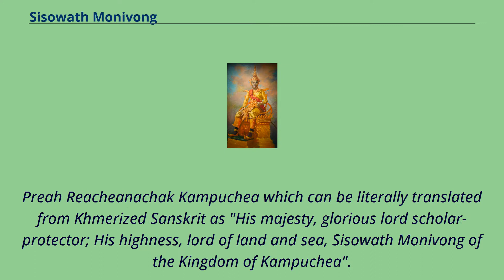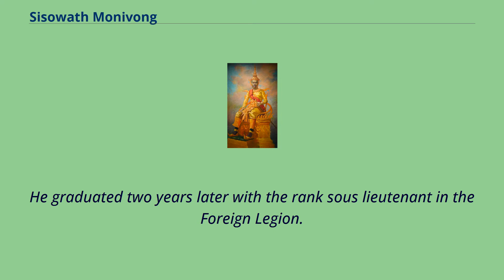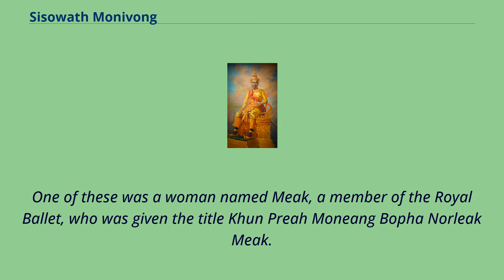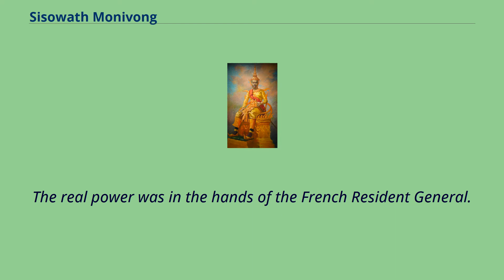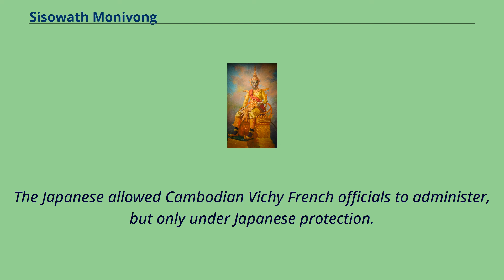Sisowath Monivong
20th-century_Cambodian_monarchs
Sisowath Monivong （Khmer: ស៊ីសុវត្ថិ មុនីវង្ស, Sisŏvăt Mŭnivóng [siːsoʋat muniːʋuŋ]; 27 December 1875 – 24 April 1941） was the King of Cambodia from 9 August 1927 until his death in 1941.
During his reign, Cambodia was a French protectorate.
Monivong was the grandson of the poet-king Ang Duong, grandfather of Norodom Sihanouk and the great-grandfather of the current king, Norodom Sihamoni.
His full regnal title and style was ព្រះបាទសម្តេចព្រះសិរីមុនីវរ្ម័នក្រុមហ្លួងចៅចក្របាងស្ស ស៊ីសុវត្ថិ មុនីវង្ស នៃព្រះរាជាណចក្រកម្ពុជា Preah Bat Samdech Preah Serey Monivarman Krom Luang Chao Chakrabangsa Sisowath Monivong Ney
Preah Reacheanachak Kampuchea which can be literally translated from Khmerized Sanskrit as "His majesty, glorious lord scholar-protector; His highness, lord of land and sea, Sisowath Monivong of the Kingdom of Kampuchea".
He is the last monarch from the House of Sisowath.
Born in Phnom Penh in 1875, Sisowath Monivong was the sixth child and the second son of King Sisowath.
His mother was Neak Moneang Van, later titled Samdeach Preah Voreachini, the fifth child-bearing wife of Sisowath.
At that time his uncle King Norodom ruled from Odong, the capital of Cambodia.
Norodom was a puppet king for the French colonial protectorate.
In 1884, after the French conquered Laos and occupied Vietnam, Cambodia became a direct colonial possession.
The royal family then moved from Odong to the new capital of Phnom Penh, where Sisowath Monivong resided.
In 1904, both of his uncles and his elder brother Essaravong died, resulting in Sisowath Monivong becoming the Crown Prince of Cambodia.
In 1906, he traveled with his father, King Sisowath, to France.
There he was admitted to the Military School of Saint-Maixent.
He graduated two years la...